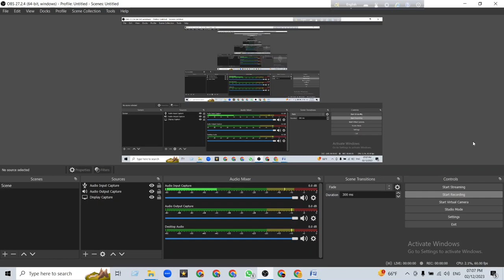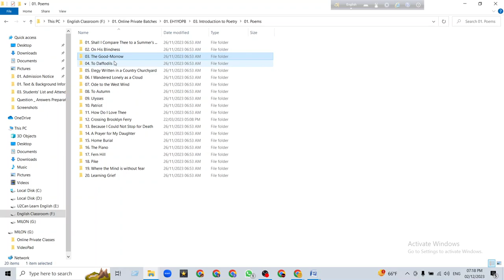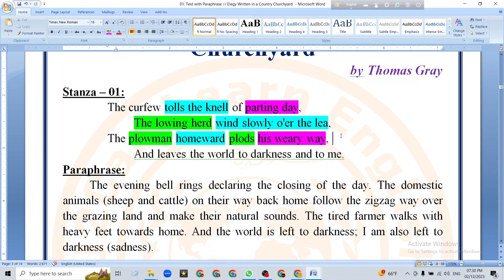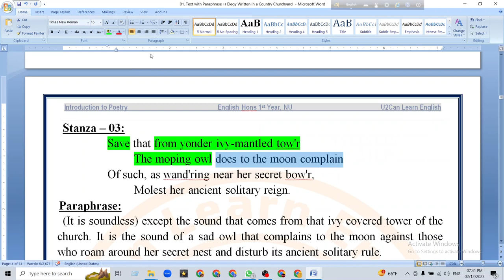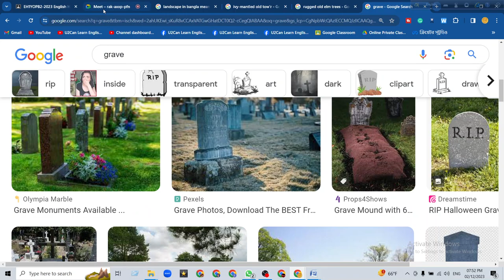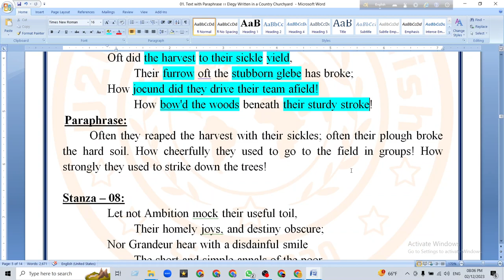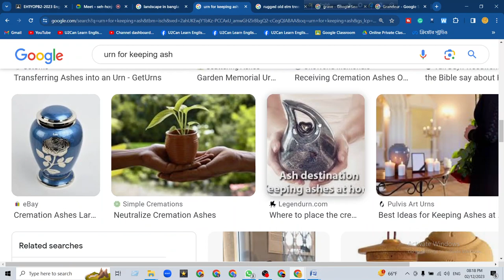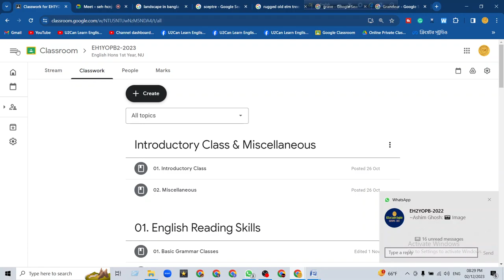Live Class - 26 ।। Elegy Written in a Country Churchyard - Lecture 01 ।। Introduction to Poetry